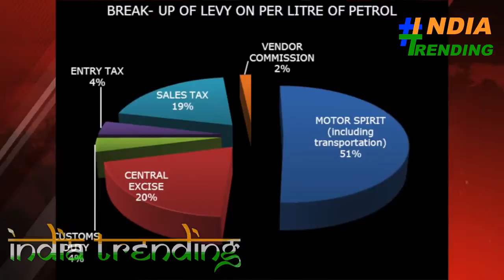Bharat Band के बावजूद petrol 90 के पार